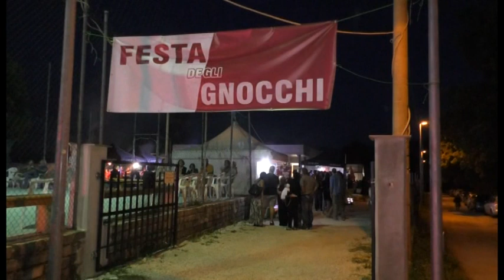Festa degli gnocchi a Cese di Preturo